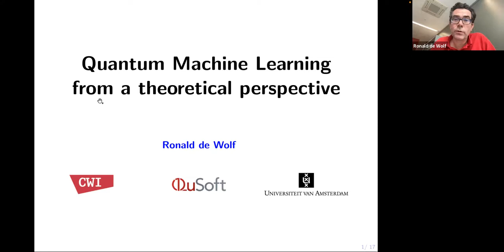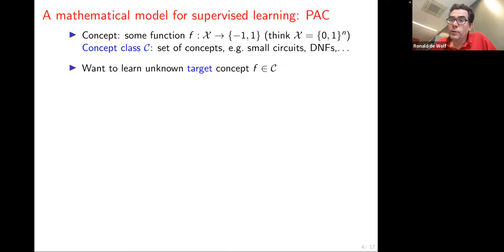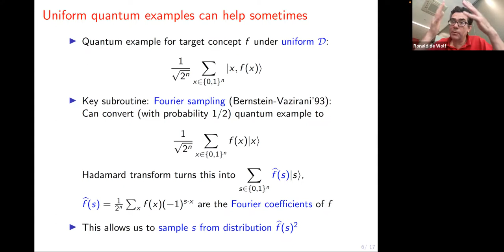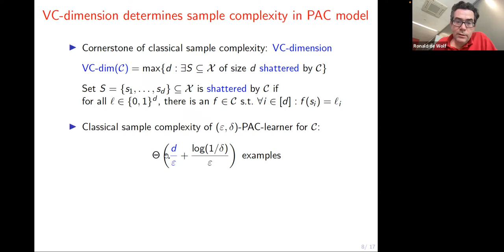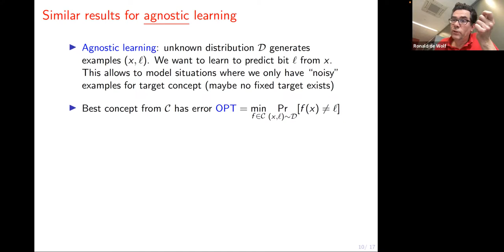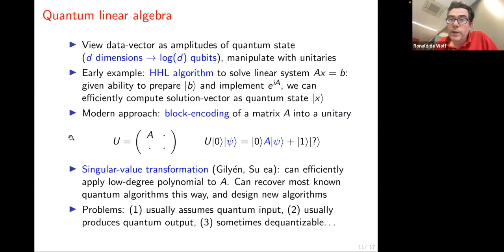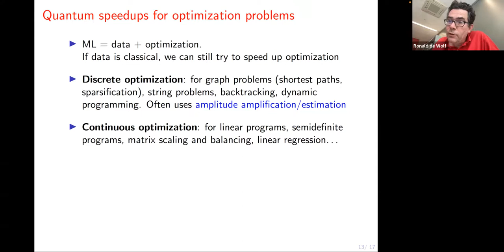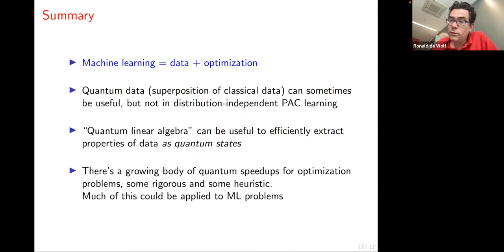Ronald de Wolf (QuSoft, CWI): Quantum machine learning from a theoretical perspective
Machine learning can be enhanced by quantum computing, both by allowing quantum data and by having quantum speedups for the optimization process that finds a good model for given data. This talk will examine both aspects, from the perspective of theoretical computer science.